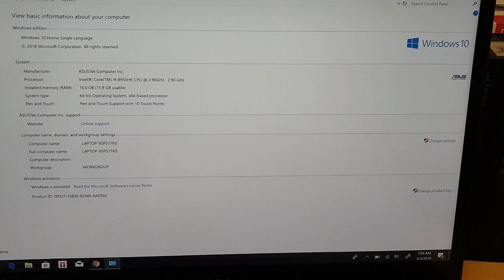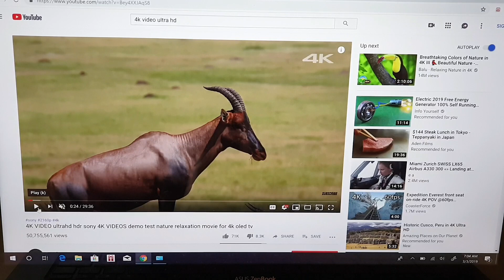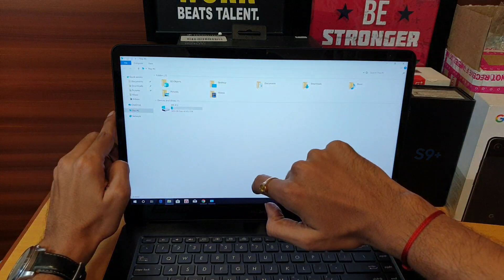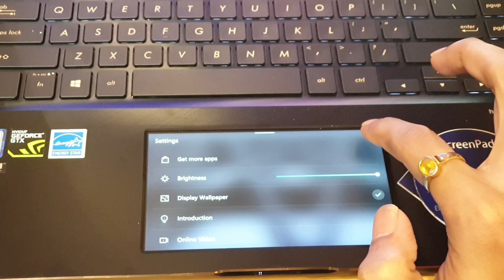Asus Zenbook Pro 15 Review - Rs. 2,10,000 Dual Display Laptop